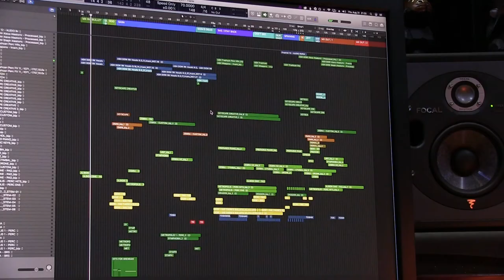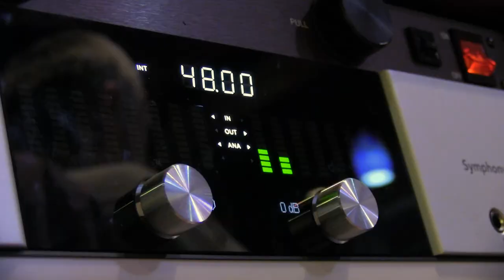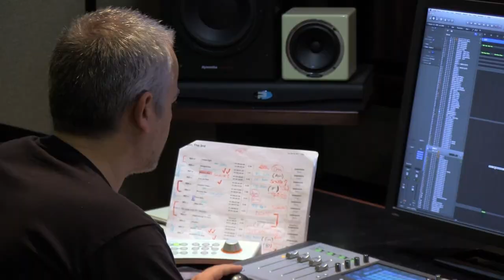Exclusive Downrange Clip: Behind-The-Score with composer Aldo Shllaku and director Ryuhei Kitamura